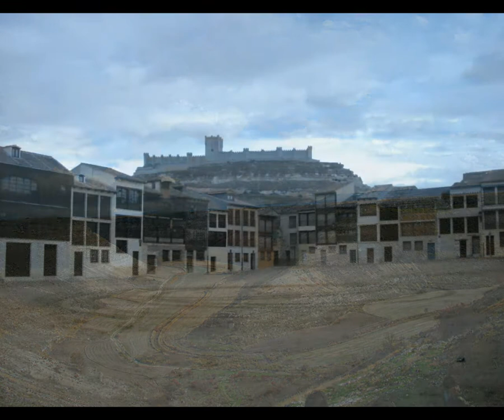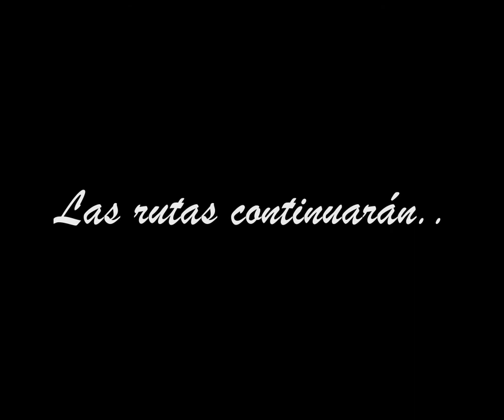Rutas SenderismoCyL 2011-2012